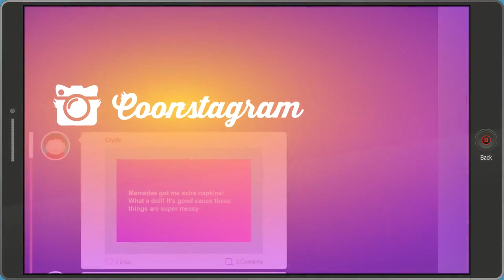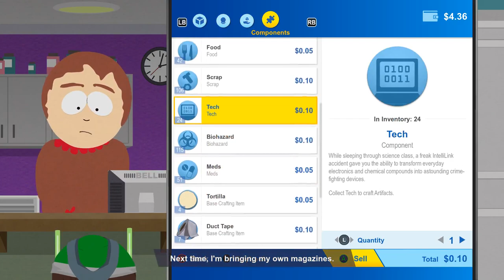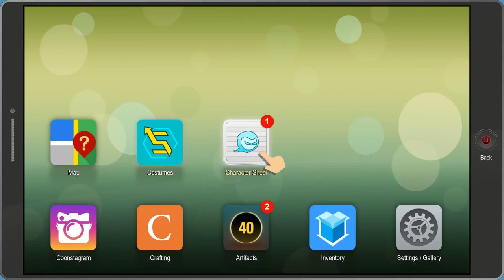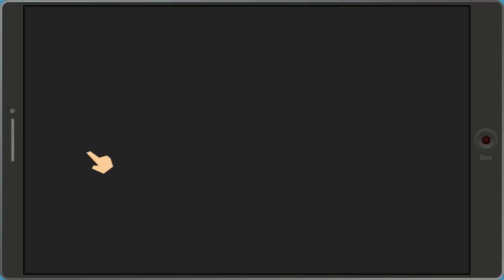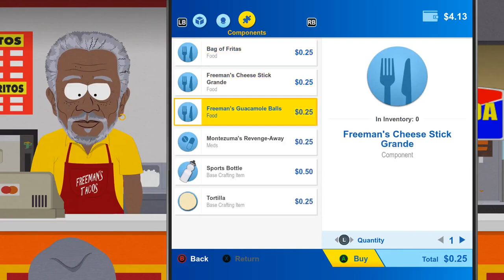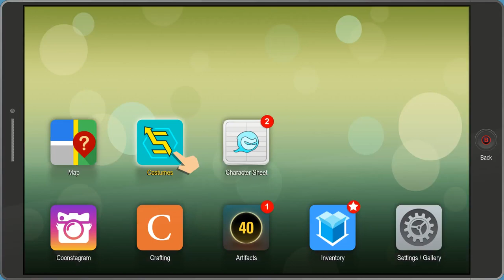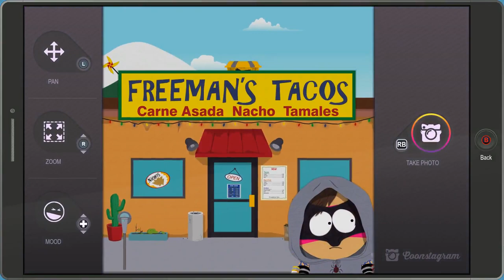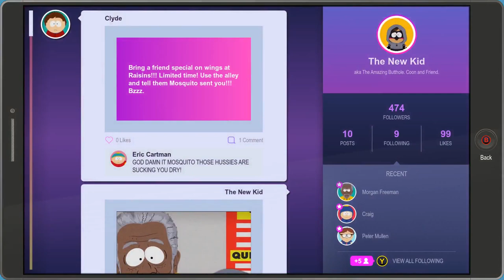South Park The Fractured But Whole Part 6 - Morgan Freeman The Burrito Whisperer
This is a South Park The Fractured But Whole walkthrough let's play gameplay series. From the creators of South Park, Trey Parker and Matt Stone, comes South Park: The Fractured But Whole, a sequel to 2014's award-winning South Park: The Stick of Truth. Players will once again assume the role of the New Kid and join South Park favorites Stan, Kyle, Kenny and Cartman in a new hilarious and outrageous RPG adventure.